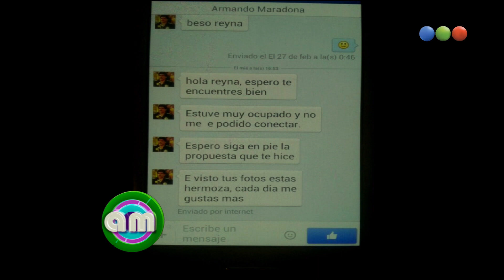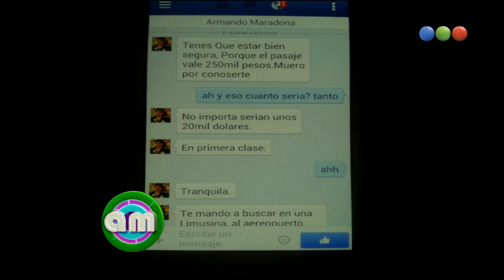Natacha, la mujer entre Maradona y Rocío - AM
Bomba de Lusich: en vivo Natacha, la mujer que dice ser aseducida por Diego Armando Maradona.